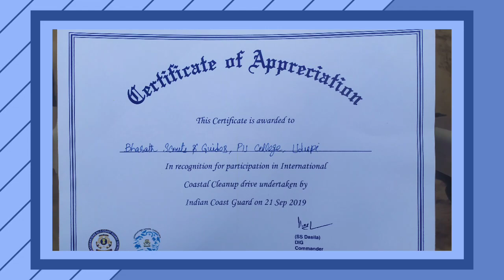world peace day celebrations UDUPI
world peace day celebrations @Malpe beach
21/09/2019
video created  by Nithin Amin